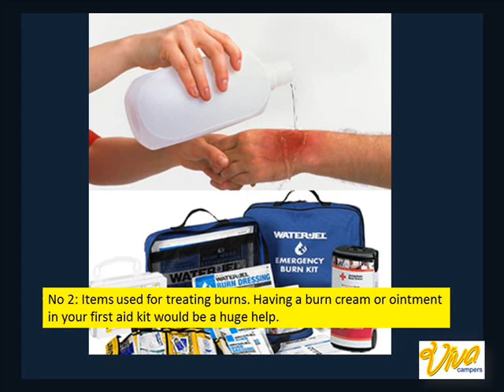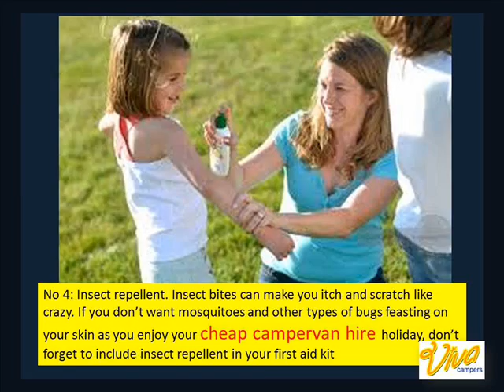Cheap Campervan Hire - A first Aid kit One Of The Most Essential Items In Camping